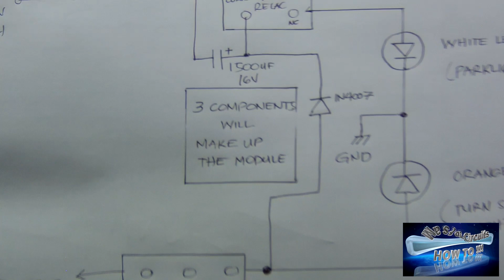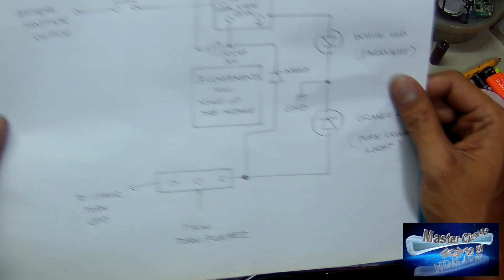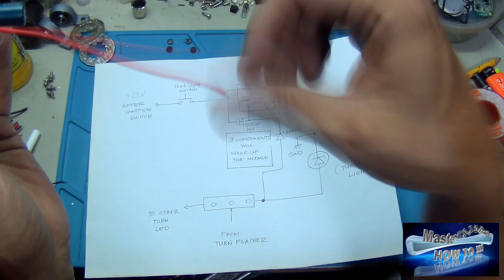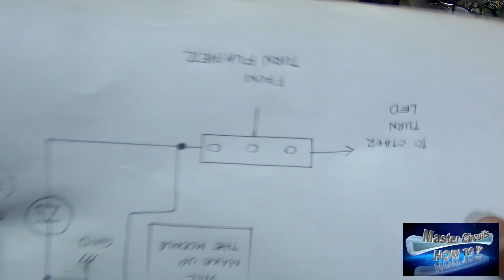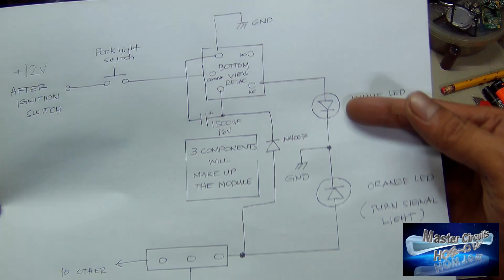How to!!! Make a SIMPLE Park/Signal light Switchback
There are many Led lights available in the market today that has a white led and an orange led in one item and this video will tell you HOW TO !!! make it as a switchback function with few parts needed. Just pause and grab the diagram in the video.

For the materials one for each side of the turn signal:

Mini PCB relay 12V
electrolytic capacitor 15oouf at least  (depends on your flasher module rate turn on and turn off)
Rectifier diode (1N4002 to 1N4007 will do)
Two color led bulb

Be noted that the capacitor will play an IMPORTANT role on this circuit as it will act as your turn off delay to switchback the parklight back on not to cross back with the turn signal leds during operation thus it may vary from 15oouf to 22oouf.

Can be used on both cars and motorcycle without ECU related can bus system that monitors the turn flasher.